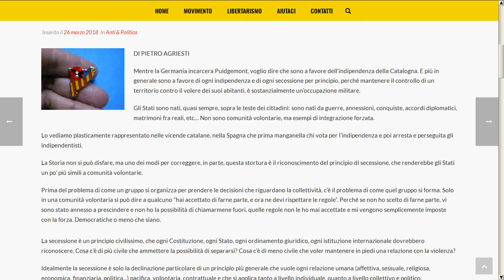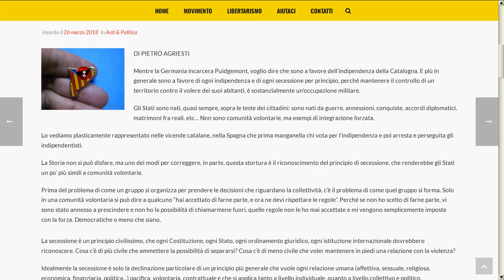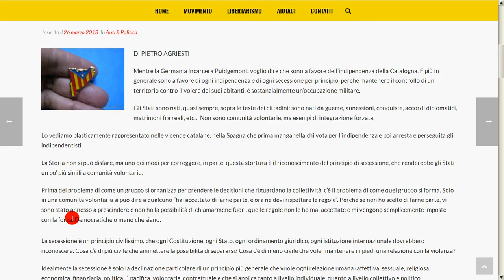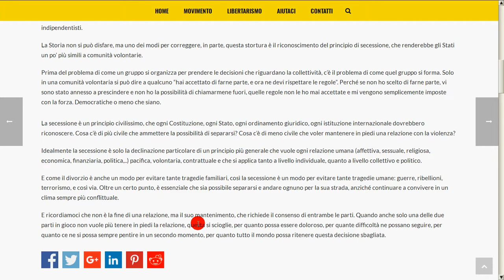Secessione principio civilissimo